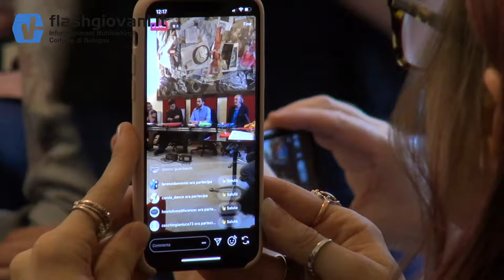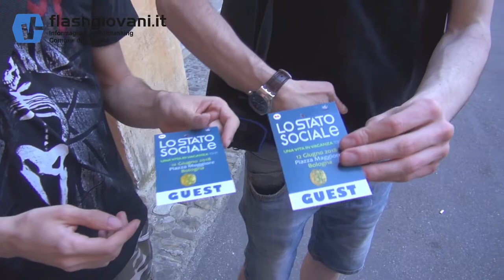We Neet you al concerto de "Lo Stato Sociale"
Intervista a Lodo Guenzi de "Lo stato Sociale" al concerto in Piazza Maggiore del 12 giugno 2018 nell'ambito del cartellone estivo "Bologna estate".